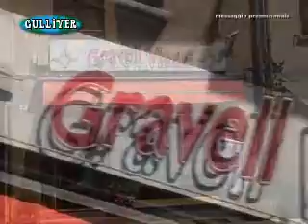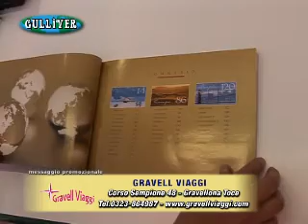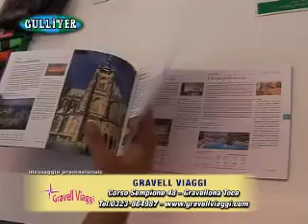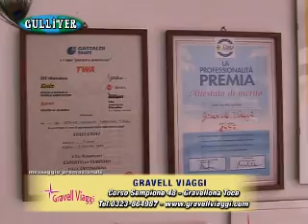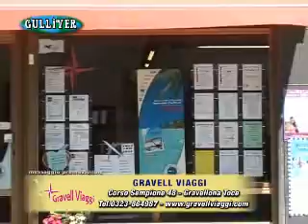Gulliver video puntata 12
Viaggio promozionale alla scoperta delle migliori offerte proposte dalle agenzie viaggi del nostro territorio.
In onda su VCO Azzurra TV, ideato e realizzato da AuroraVideo e condotto da Elisa Pozzoli